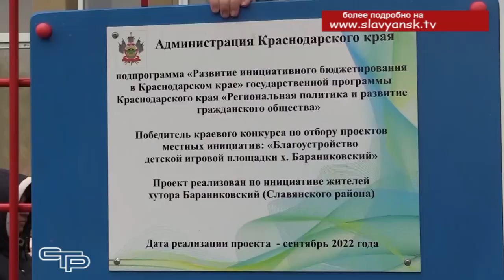Инициативное бюджетирование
В Краснодарском крае, в рамках государственной программы «Региональная политика развития гражданского общества» успешно реализуется краевой проект «Инициативное бюджетирование». Славянцы одни из самых активных участников программы. Ее итоги подвели на аппаратном совещании при главе района Романе Синяговском